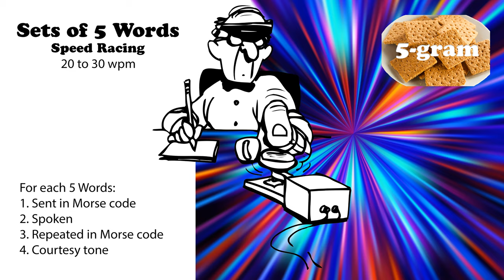Sets of 5 Words - Speed Racing - 20wpm